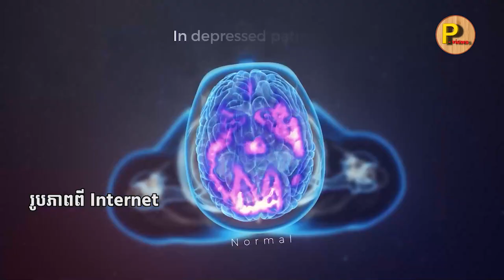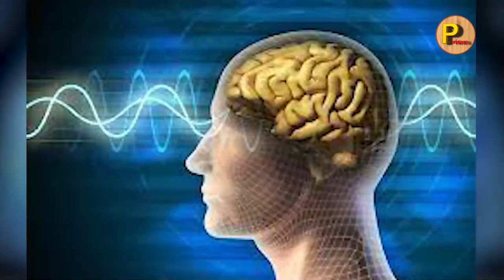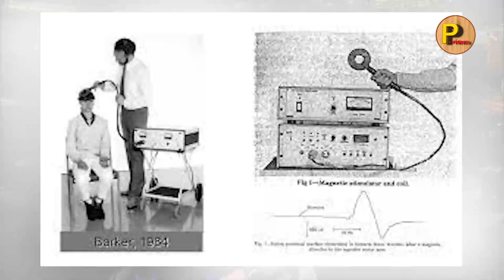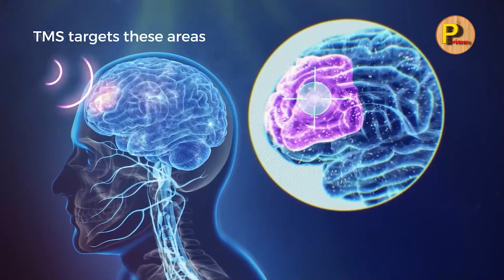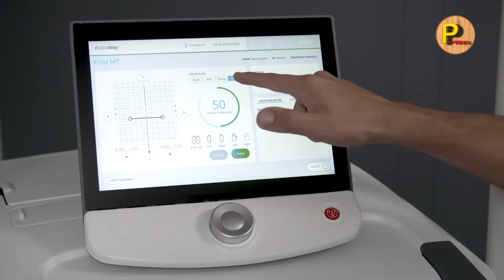The mental disease (Psychological) ជំងឺផ្លូវចិត្ត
The mental disease (Psychological)
វេជ្ជបណ្ឌិត ឈឹម សុធារ៉ា ឯកទេសផ្នែកជំងឺផ្លូវចិត្ត